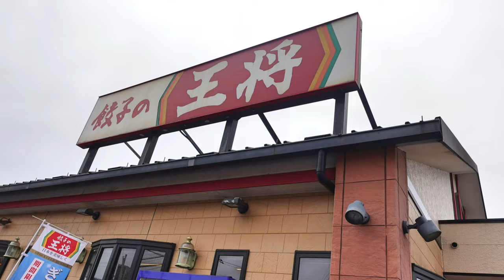【餃子の王将】N0.41. 忘れられない中華そばとJS 天津飯を食す ＃1636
数日前に、長崎から帰宅してとんこつやちゃんぽんを食べてましたが、無性に醤油ラーメンが食べたくなり、餃子の王将にやって来ました。